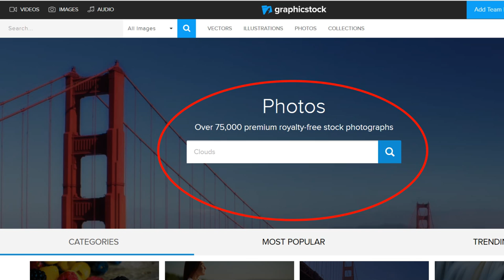Why do we use Reference Photos?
for a 7-day free trail.
Today we talk about reference photos in a new one on one segment. Reference photos help us see both detail and intricacy. They help us avoid repetitious subjects and ensure our pieces are as ‘real’ as possible. They can also help with the drawing process.